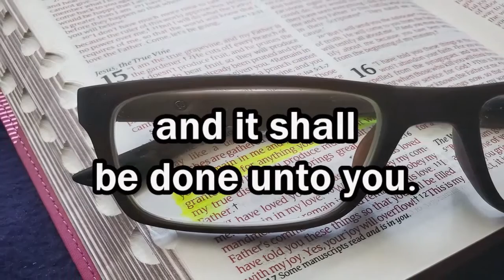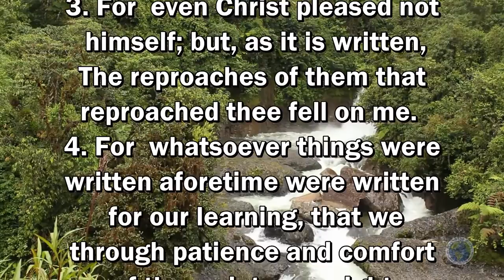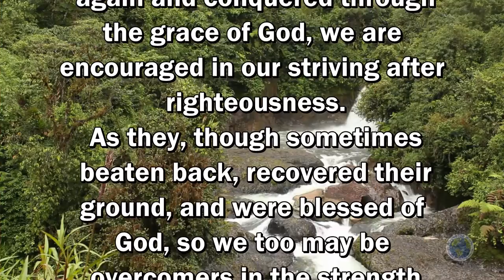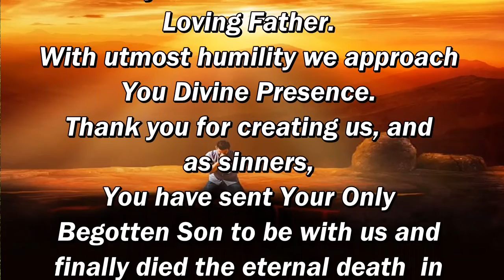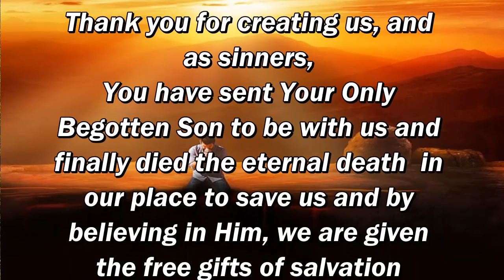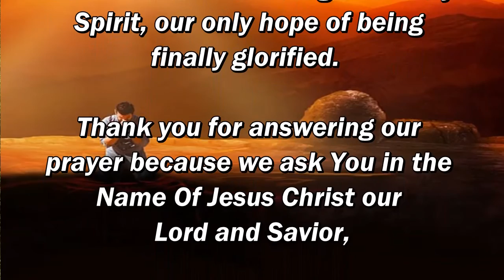Daily, Abiding in Jesus Christ by Cristuto Genobaga June 25, 2020